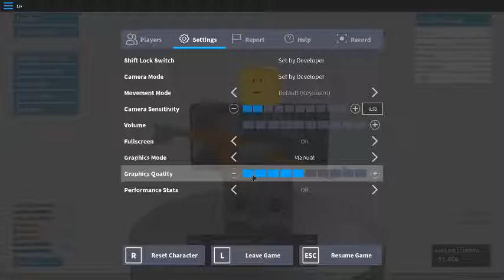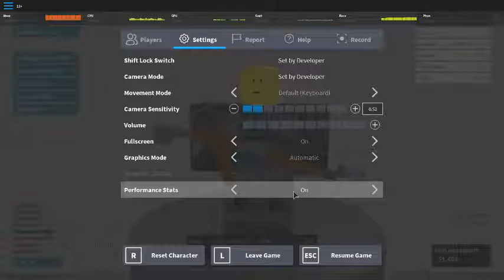Roblox Phantom Forces- IM BACK!!!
srry its been a while update video to come in the future